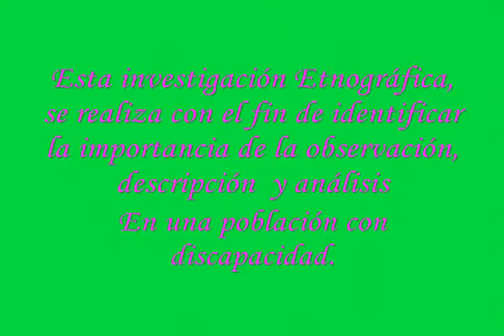investigación etnografica cardenas